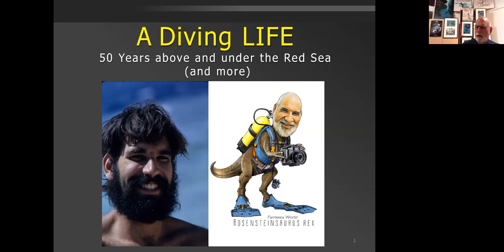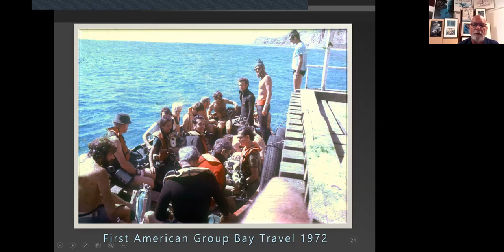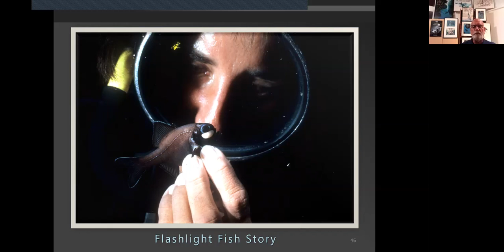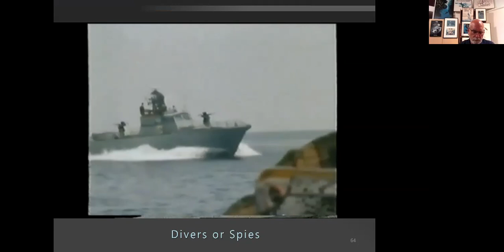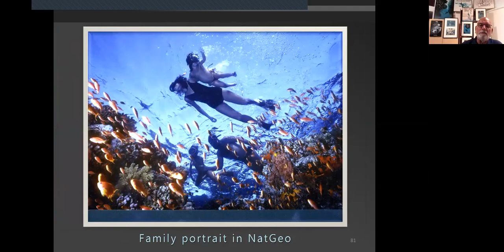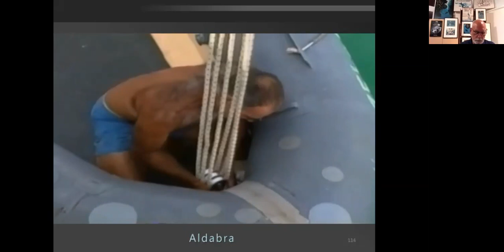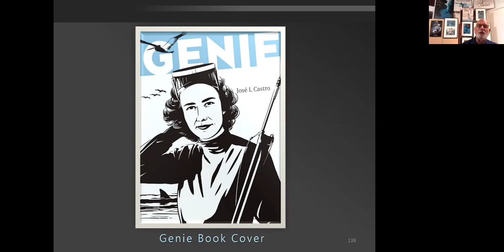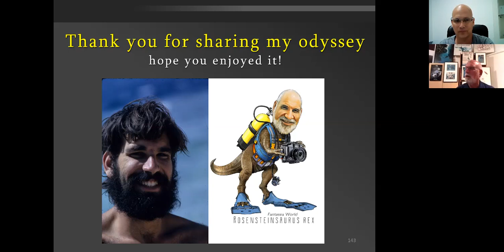Howard Rosenstein - Diving Career Talk in English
Howard Rosenstein - Diving Career Talk in English 2020